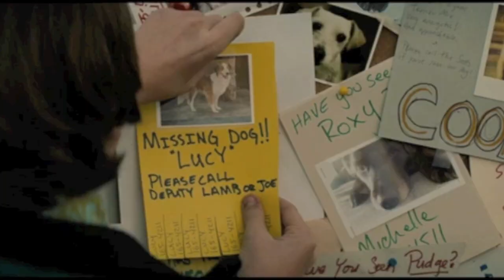Full Trailer Italiano HD Super 8 - TopCinema.it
Trailer dell'enigmatico film di cui non si conosce nulla, neanche la Trama, ma solo che è diretto da J. J. Abrams e prodotto da Steven Spielberg. In uscita il 9 Settembre distribuito da Universal Pictures.
---TopCinema.it---

La Pubblicazione di questo video non è destinata a scopi di lucro.
Le immagini NON sono di proprietà di TopCinema.it.
TopCinema.it, pertanto, riconosce "Amblin Entertainment", "Bad Robot" e "Paramount Pictures" come produttori e "Universal Pictures" come distributore della pellicola in Italia